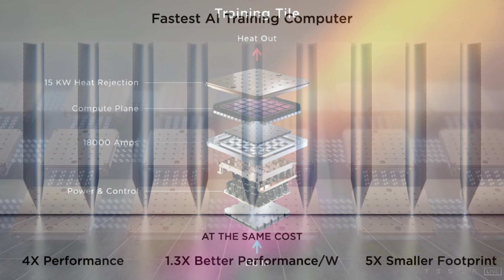Is Tesla Using Dojo to Train FSD? Nicholas Gibbs Has Shocking Opinion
DOJO is on its way to being the largest super computer in the world specifically designed for neural net training. There is a basic understanding in the Tesla community that DOJO is already being used to train FSD. Maybe, Maybe Not.

2 for $45; 3 for $65; 4 for $90, 5 for $110; 10 for $210; 20 for $400

My clients whom I highly recommend. Best of the Best!

Monday Afternoon - "Tuesday Morning" Tesla and Financial expectations for the week ahead
Wednesday Mid Day - Larry Goldberg

Follow Larry Goldberg on X - @teslalarry
Follow Brian White on X - @4kpodcast  on YouTube MyTeslaWeekend